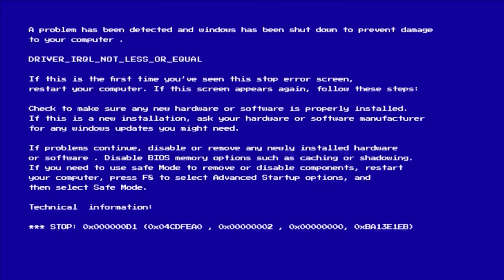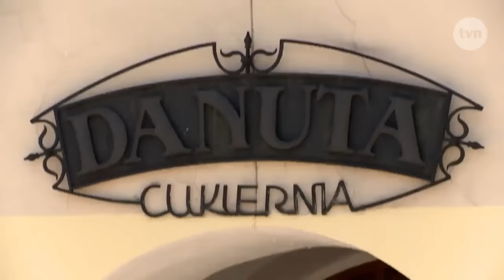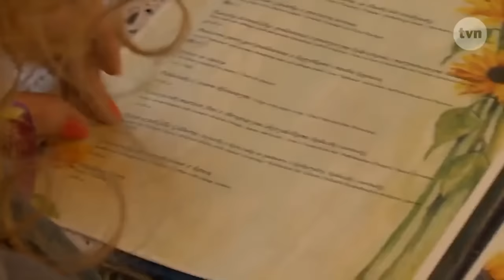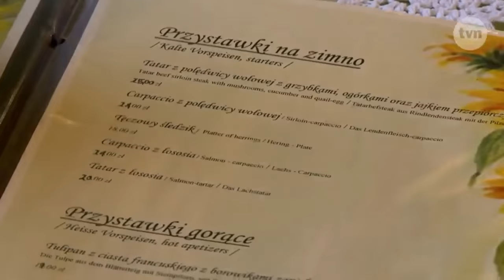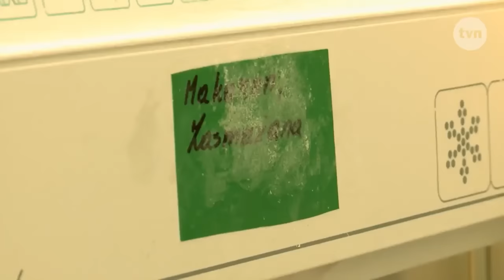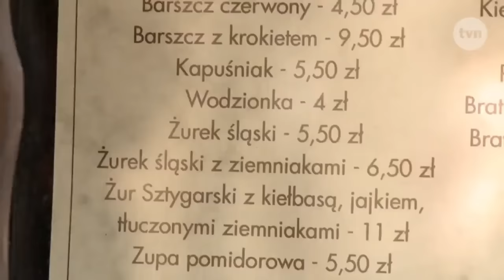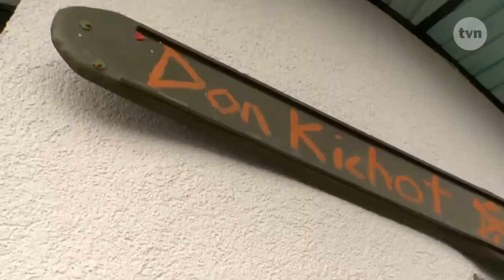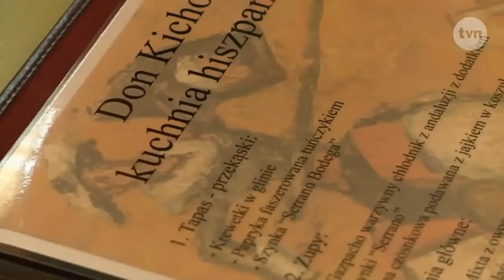ANIA Z ZIELONEGO WZGÓRZA VS PANI MADZIA*kuchenne rewolucje*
GUUUUTEEENNNN MORGEN!

Dzisiaj oglądamy Kuchenne Rewolucje z Panią Madzią Gessler na czele! Miłego oglądania!